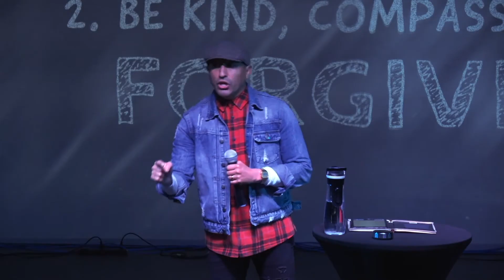For What It's Worth | Part 6 (HD Church)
We hope you all enjoyed this message. If you'd like to know more about our ministry please visit us

In today's message Pastor Eric ministered on these 3 points.

1. BE KIND, COMPASSIONATE
& FORGIVING

2. CONVICTION WILL LEAD
YOU TO REPENTANCE

3. 2 COPPER
COINS

Scriptures referenced in today's message:
GALATIANS 5
EPHESIANS 4:32
PROVERBS 25:21-22
ROMANS 12:17
ROMANS 2:3-4
PSALMS 31:19
MARK 12:41-44